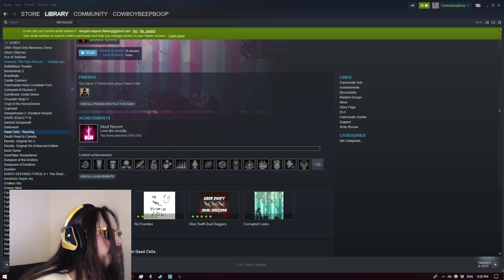[PC] DEAD CELLS EP2- A CHANCE ENCOUNTER WITH A FRIEND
In this episode my friend visits me as a disembodied voice from a long unchecked discord channel